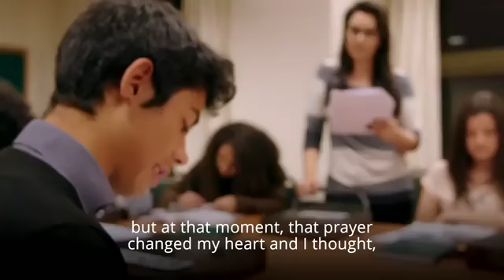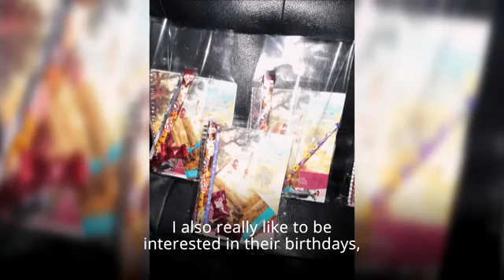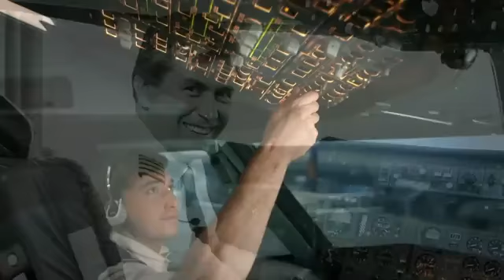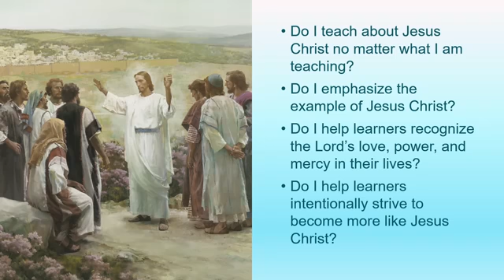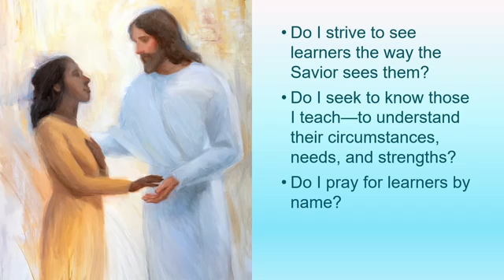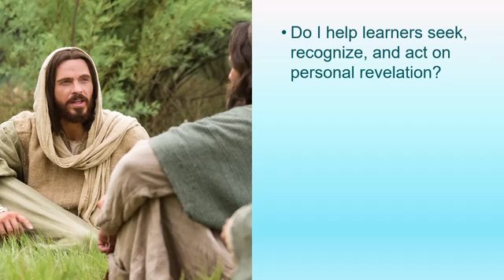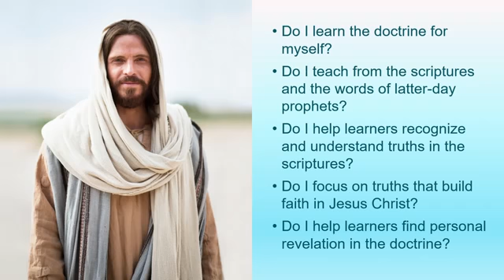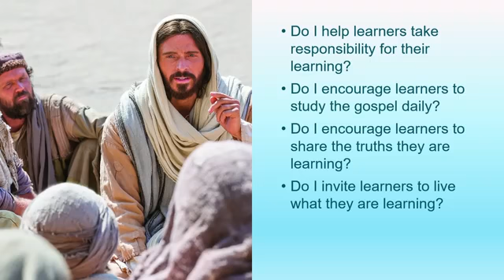Enseñanza a la manera del Salvador, Dieter F Uchtdorf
Mensaje de la Iglesia de Jesucristo de los Santos de los Últimos Días